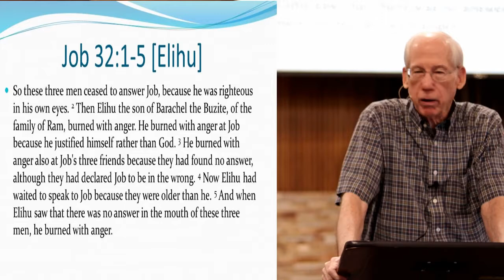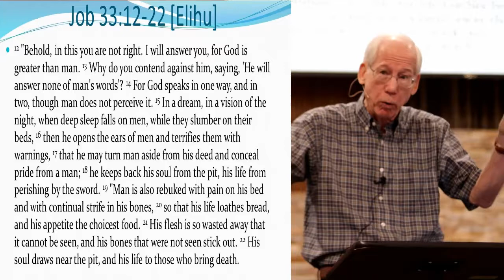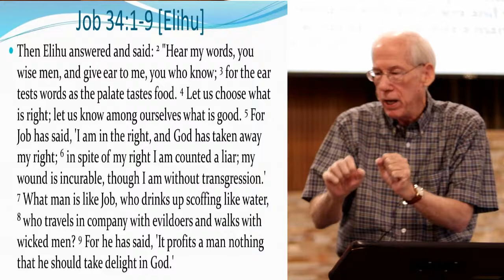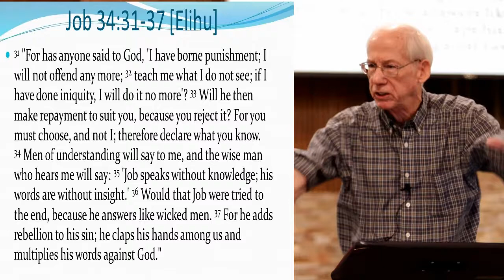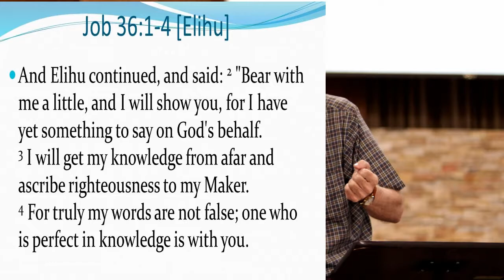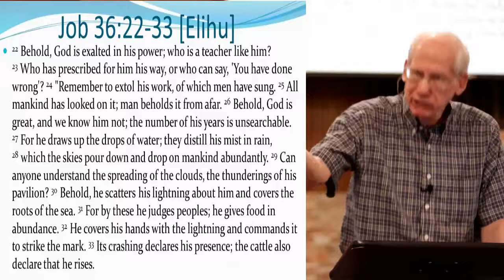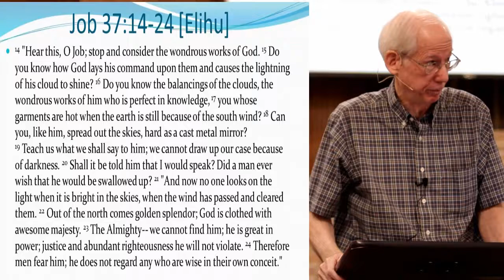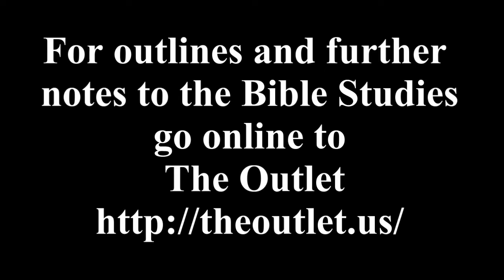Job part 7